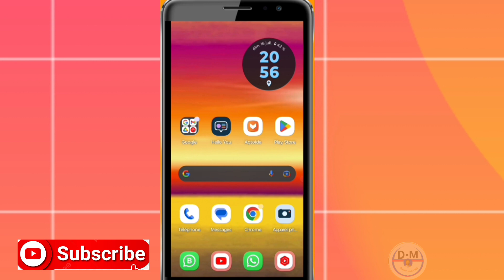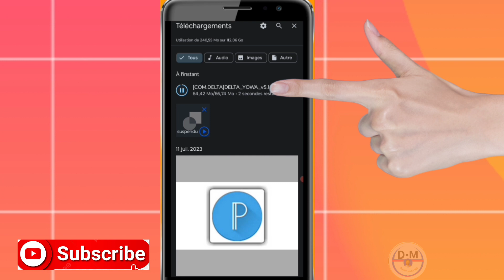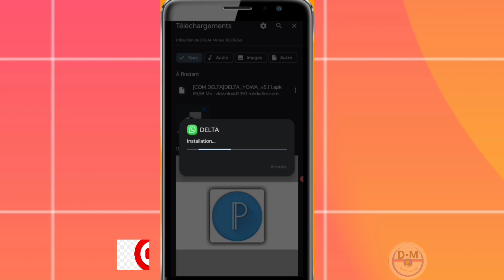kijan pou mete mise à jour sou Whatsapp delta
nan vidéo sa nou aprann ou esplike ou kijan pou mete mise à jour sou Whatsapp delta